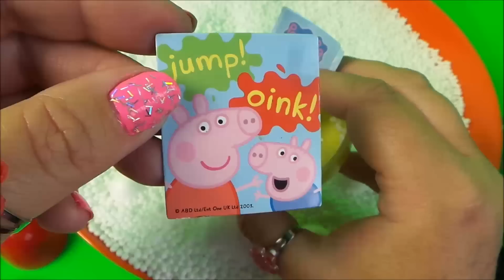LUCKY DIP SNOW SURPRISE EGG OPENINGS Inc., HELLO KITTY MINIONS PEPPA PIG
JOIN ME WE AS I OPEN UP SOME GREAT SURPRISE EGGS FROM THE LUCKY DIP STAND !!

Some other popular videos that you will like below:-